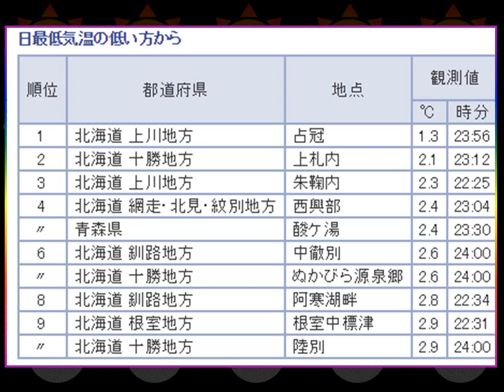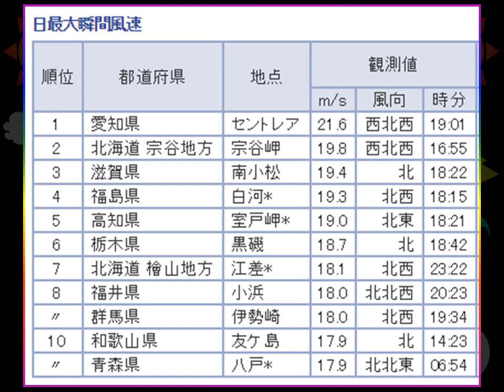気象ﾃﾞｰﾀｰﾗﾝｷﾝｸﾞTOP10「気温、雨、風」2017.10.3